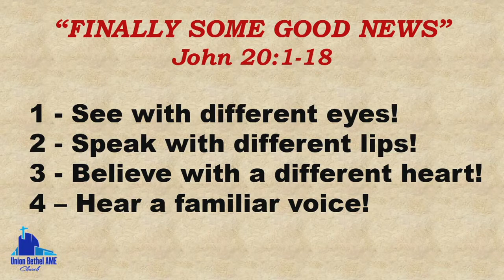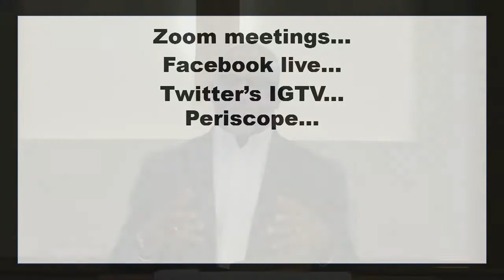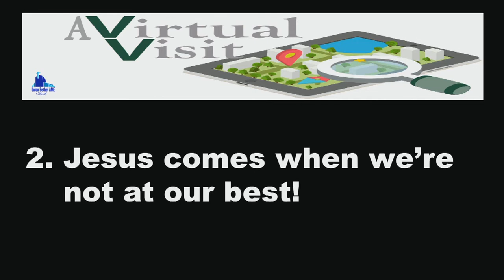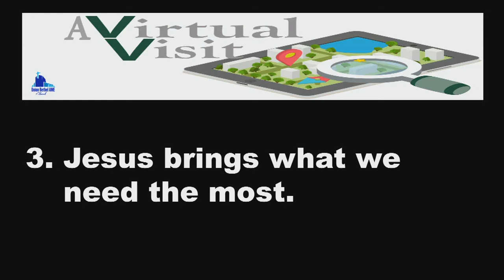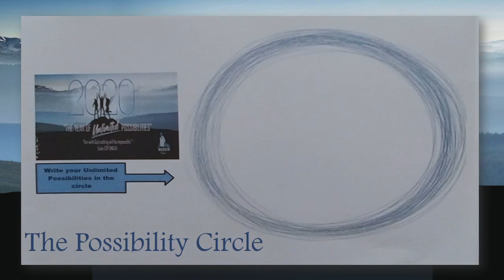April 19, 2020 - A Virtual Visit